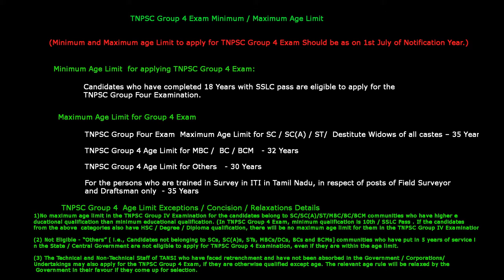TNPSC GROUP 4 Notification with tips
TNPSC notification and study material tips to succeed in Upcoming TNPSC GROUP 4 exams which is included more then 5000+ government postings